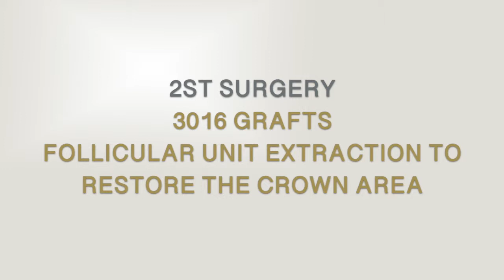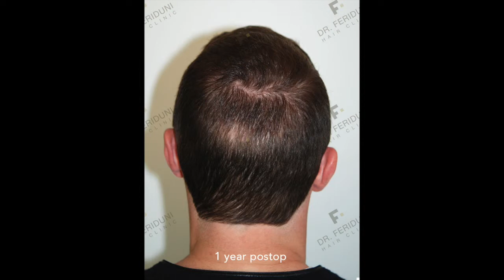Hair Transplant FUE 5868 grafts in 2 surgeries - english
Dr. Bijan Feriduni transplanted this patient 5868 Grafts in 2 surgeries with the fue - follicular unit extraction hair transplant - hair restoration. 1st surgery 2852 Grafts to attain an aesthetic reconstruction of the hairline and midhead section and 2nd surgery with 3016 grafts in the crown area.